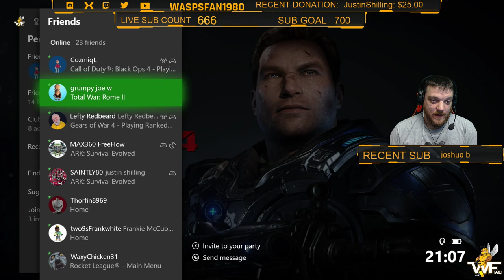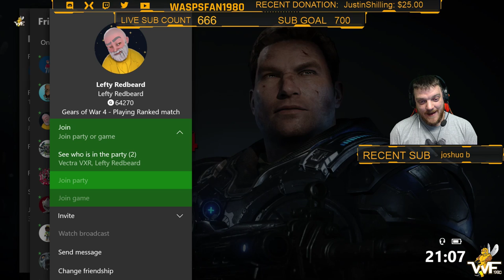🔴Gears, Beers, Bullets & Banter - Gears of War 4 Live Stream on Xbox One X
Feel free to say hi in the chat, everyone welcome.

I play on a Xbox One X using an Elgato HD60 S
 I stream with a Fierce Guardian gaming PC
3.7GHz Quad-core AMD Ryzen 5 1500X
1TB hard drive
8GB of 2666MHz DDR4 RAM